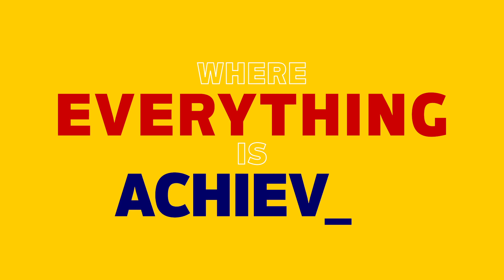Merdeka PNB 118 — Official Introduction Video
Welcome to Merdeka 118! Celebrating Malaysia’s pride and promise, where every moment is a thrilling experience and every individual, a proponent of joy.
Official Merdeka 118 Brand Spirit Motion Clip & Intro Video by PNB Merdeka Ventures, a wholly-owned subsidiary of Permodalan Nasional Bhd (PNB).